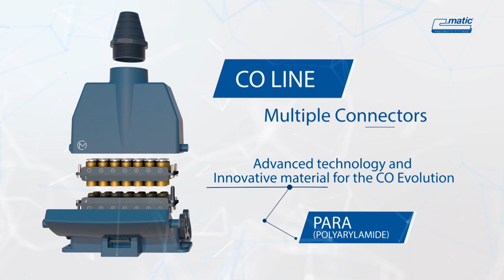C.matic - Multiple Connectors CO Line